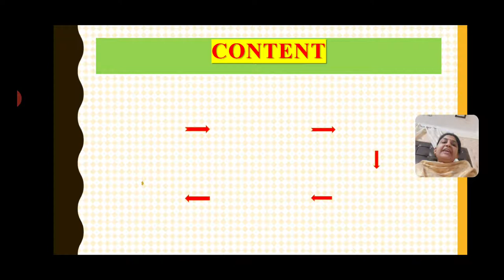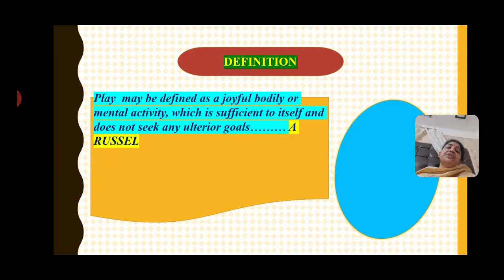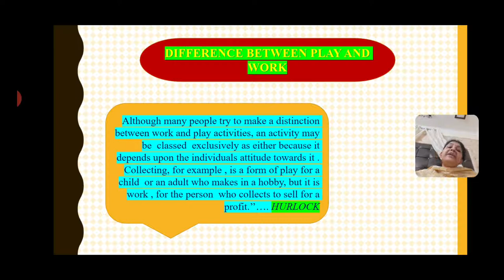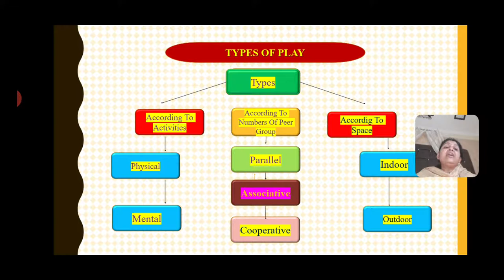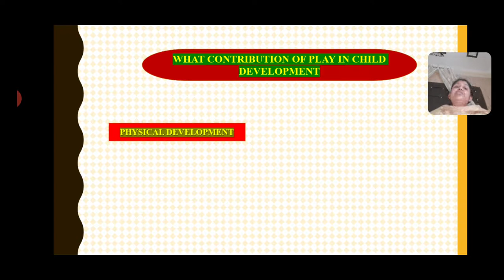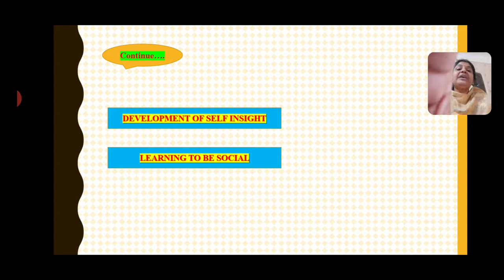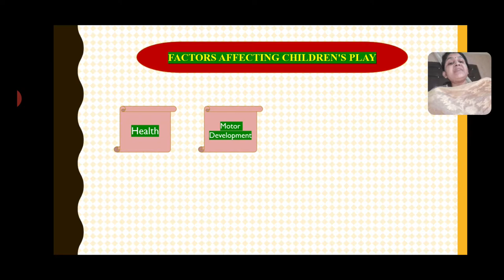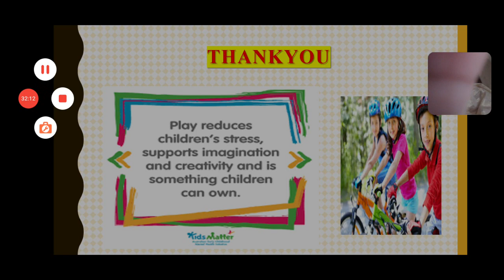Development of play in childhood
B.A. Home Science,  Dr. Deep Shikha Pandey, Assistant Professor,  Department of Home Science, Gautam Buddha Mahila College,Gaya,Bihar